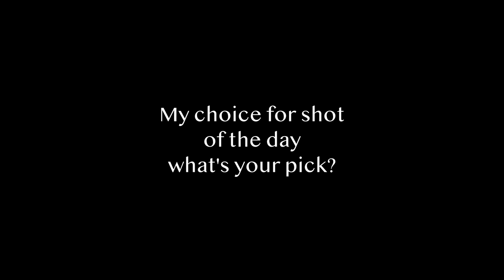STREET PHOTOGRAPHY WHAT WORKED WHAT DIDN'T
On the way into town to attend a presentation by concert photographer Dave Simpson at fotofest 23, I decided to grab the Leica Q2 and get a few Street photographs at the Hastings Blossom Parade.
How did I get on? pretty well I'd say, more keepers than chuckers, and I explain in my own primitive version of the spoken word.
Bes advice I can offer is grab your head phones stick on your fave tunes, push play on this episode and just look at some pretty pictures. You're welcome.
Camera used in this video Leica Q2 with it's 28mm 1.7 lens set to hyper focal distance manual focus.
Aperture priority f/8 auto ISO Range from 100 to 3200 minimum shutter speed 1/500th.
Raw files edited in Lightroom Classic.
Video footage shot on a Gopro 9.

My website. yeah still not happening.